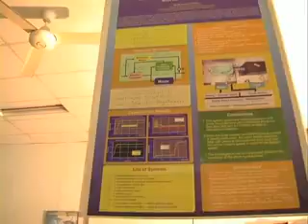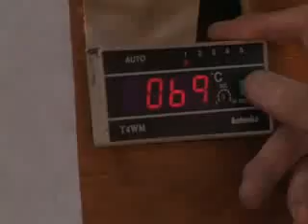Video Profil Fakultas Teknologi Industri ITB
Fakultas Teknologi Industri,  Institut Teknologi Bandung (FTI  ITB) diresmikan pada tahun 1973. Namun sebagian kegiatan akademik di departemen yang berada di bawah naungan FTI ITB telah dilaksanakan sebelumnya. Sejak 1 Januari 2008, program studi yang berada dibawah tanggung jawab FTI ITB adalah 3 (tiga) Program Studi Sarjana yaitu Teknik Kimia, Teknik Fisika, dan Teknik Industri;  4 (empat) Program Studi Magister yaitu Teknik Kimia, Teknik Fisika, Instrumentasi dan Kontrol, Teknik dan Manajemen Industri ; dan 3 (tiga) Program Studi Doktor yaitu Teknik Kimia, Teknik Fisika,  Teknik dan Manajemen Industri.